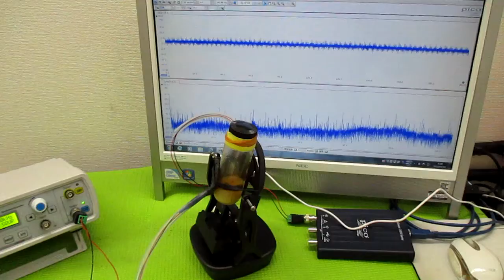オリジナル製品：超音波発振プローブを利用した超音波制御技術 ultrasonic-labo